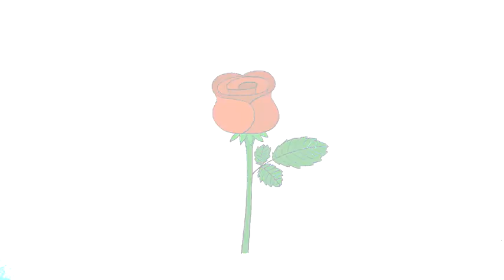How to draw a rose step by step hihi pencil simple way | Easy Drawing Ideas For Beginners